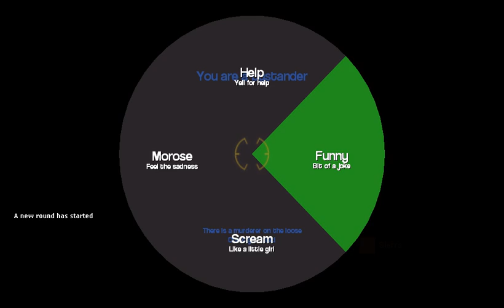Garrysmod: Murder Gameplay Part 3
So here is part 3 of my Garrysmod: Murder Series. prepare for more garrysmod vids in the future